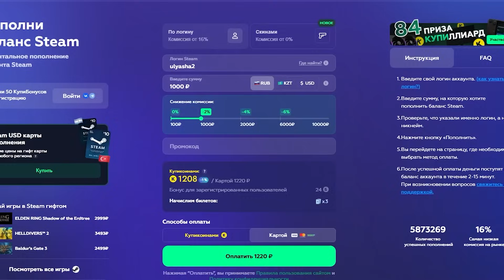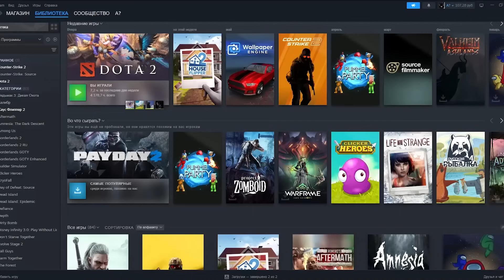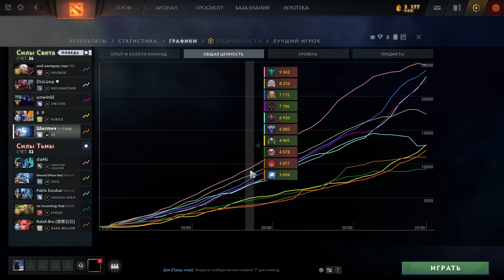ВЗЯЛ НЕ ТОТ АСПЕКТ? (НЕ ОШИБСЯ)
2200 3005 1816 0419 - это моя карта Райфайзен. Если не хочешь использовать Донейшен - то вот напрямую.